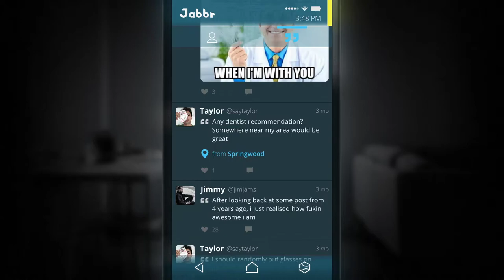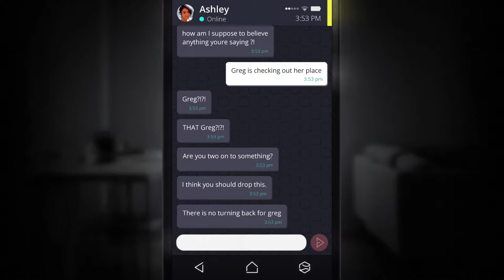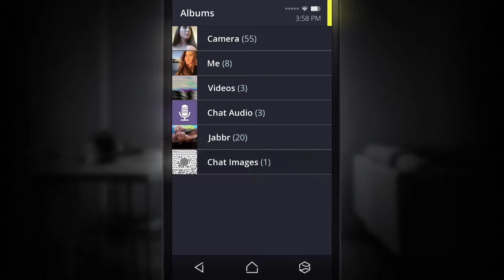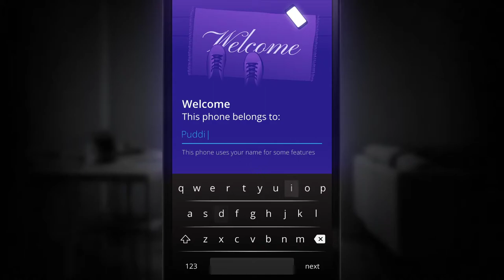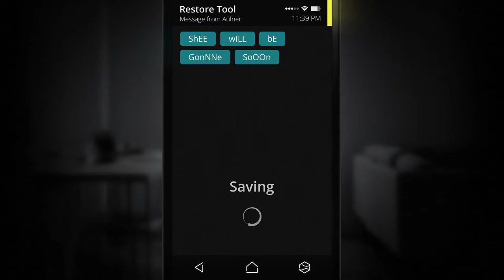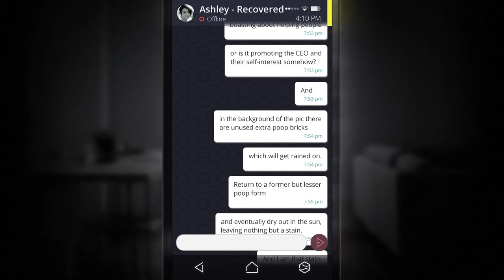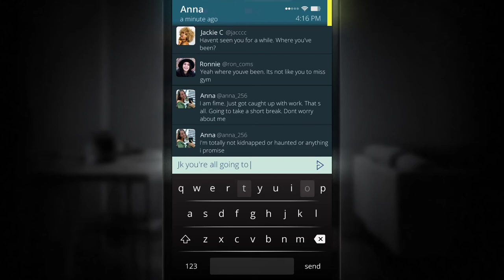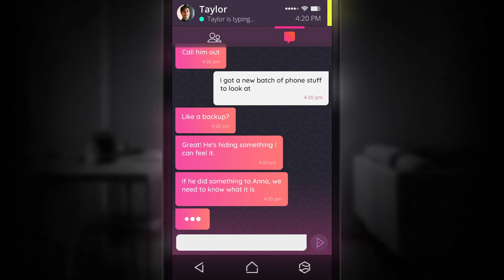Simulacra [2] Making Bad Decisions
I'm pretty sure you're not supposed to get all those question right. I was close though.

And I wouldn't have let him in if I had the chance but hey, no one who's picking predetermined options from a phone is perfect.